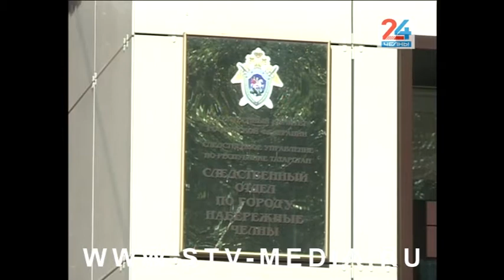Какие последствия принес долгожданный для челнинцев ливень?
От засухи до наводнения. В минувшую субботу Набережные Челны оказались во власти урагана. Почти сразу же стало известно об одной жертве стихии.